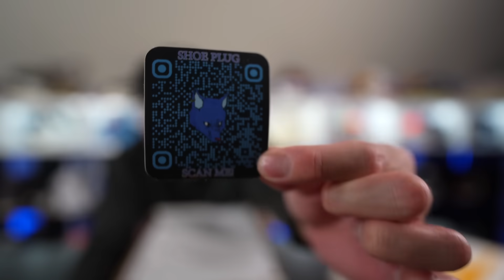2024 WILL GET BETTER EARLY LOOK SNEAKER UNBOXING